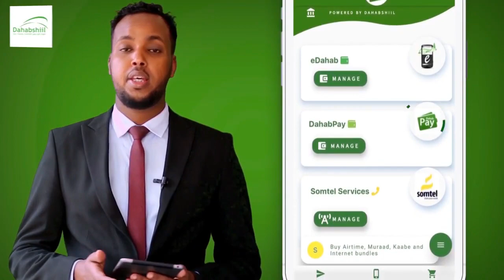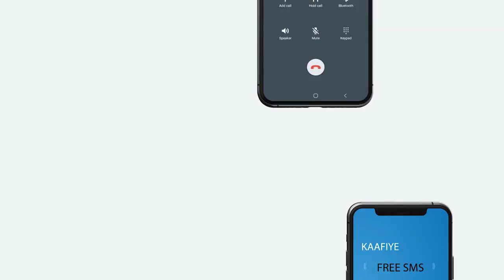FARMAAJO OO SHACABKA UGU BAAQAY IN AY U MIDOOBAAN DOWLADNIMADOODII